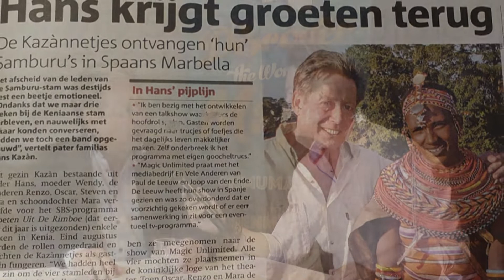Gesprek met Hans Kazan in Behind The Magic van master illusionist Winfried #80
In deze aflevering van de onlineserie Behind the Magic. Mijn grote held Hans Kazan. Door hem ben ik uiteindelijk in de goochelwereld terecht gekomen. In een gesprek over zijn carrière en het winnen van 2 mooie prijzen de Fred Kaps Award en de Gouden spelt van de NMU krijgt Hans Kazan eindelijk de waardering die hij verdient.

De bekendste Nederlandse goochelaar Hans Kazan praat met illusionist Winfried over de geschiedenis die ze samen hebben en die meer dan 35 jaar teruggaat. Ook praat Hans Kazan over hoe het idee ontstaan is om in de tijd van Ren je rot met Martin Brocius goocheltrucs uit te gaan leggen op televisie. Een lange en grote carrière met vele eigen Tv-shows, theatershows en amusementsprogramma’s waar hij te gast in was of die om hem heen zijn gemaakt. Wat veel mensen niet weten is dat Hans Kazan in 1973 meedeed aan het wereldkampioenschap in Parijs en een prijs won in de categorie illusionisme. Na zijn eerste eigen Tv-programma de Bluf show vertrok Hans Kazan naar de eerste commerciële televisiezenderRTL Veronique in 190. Hier presenteerde hij het eerste horizontaal geprogrammeerde spelshow van de Nederlandse televisie. Dat betekent elke dag zelfde tijd en hetzelfde programma. Kom maar naar beneden en sla je slag. Was meer dan 888 keer te zien was. In 1997 startte zijn eigen goochel Tv-programma Magic & Mysterie show bij RTL4 om uiteindelijk weer bij de TROS terecht te komen en in 2001 daar weer een goochelprogramma te maken met o.a. zijn kinderen Magic Unlimited. Hans Kazan mocht zelfs zijn goocheltrucs vertonen in het oerwoud. Groeten uit de Rimboe gemaakt door Reinout Oerlemans werd in 2008 opnieuw een succes.

Geniet van het mooie gesprek van deze twee toppers uit de goochelkunst. Kijk snel naar de nieuwe aflevering van Behind the Magic!

Voor meer informatie:
Magic Vision
Judealaan 33
5625 RH  Eindhoven
The Netherlands

Goocheltrucs leren?